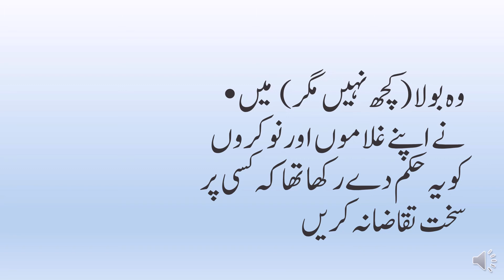Hazrat Huzaifa (R.A)Anhu#Ahdees e Mubarka#Urdu Stories/